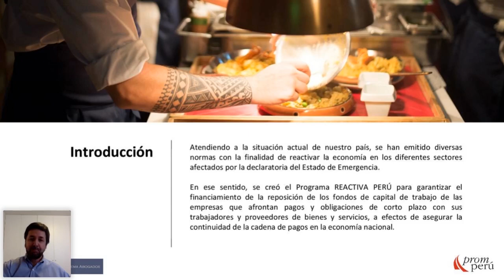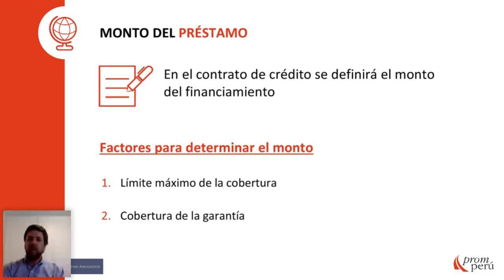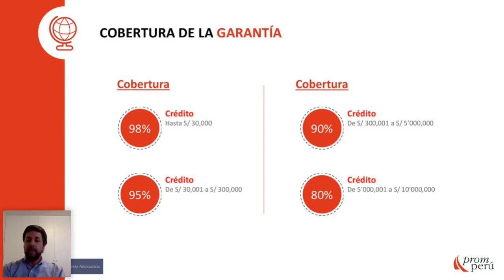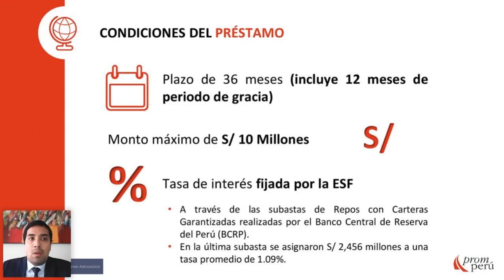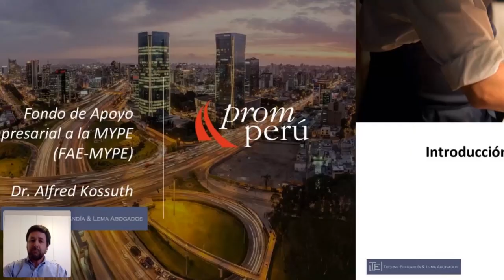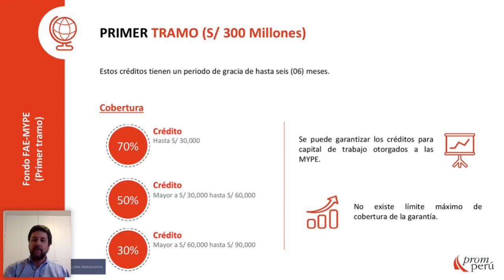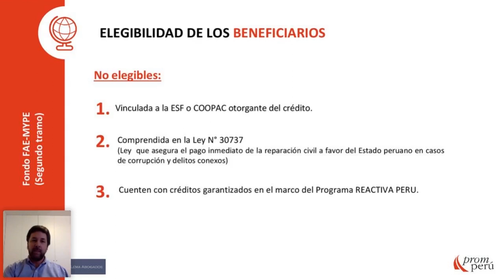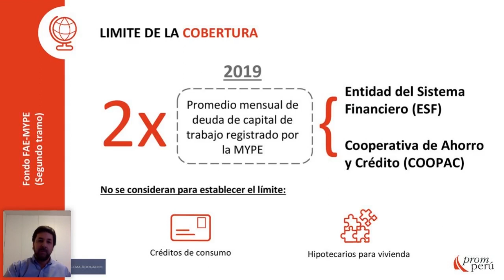Fondos de Garantía para la reactivacion economica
Conoce más sobre qué son y cómo funcionan los fondos de garantía del Estado, Reactiva Perú, FAE-MYPE y cómo puedes acceder a ellos.